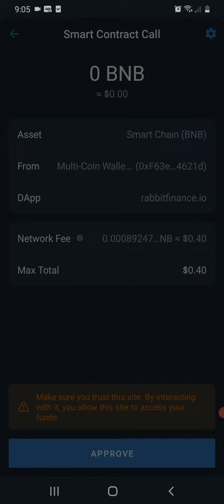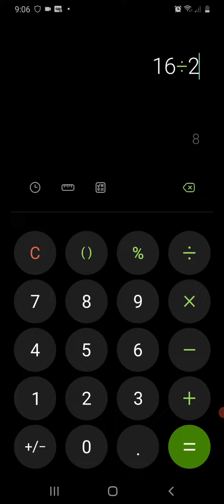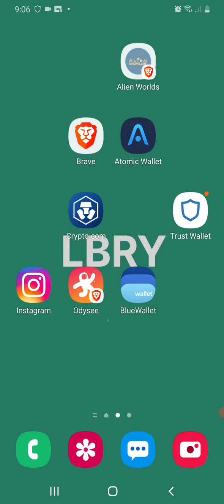Cuanto dinero(usd) genero en rabbit finance con $1200 LP?